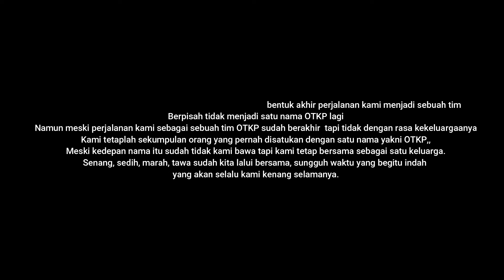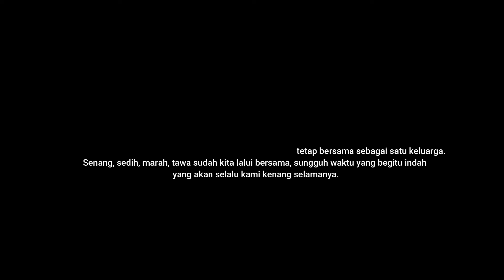OTKP TRIP TO BANDUNG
sebuah perjalanan yang menjadi simbol keluarga yang terbentuk antara kami dan sebagai bentuk perpisahan dengan tim OTKP, kami masih tetap bersama tapi tidak satu nama otkp tapi hanya dengan satu ikatan yakni keluarga.